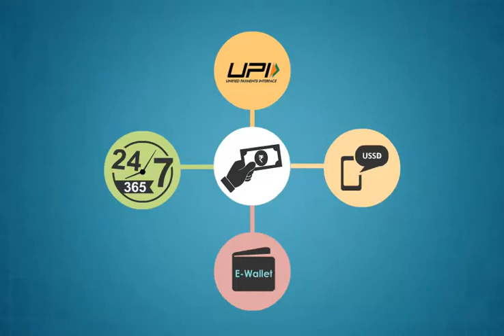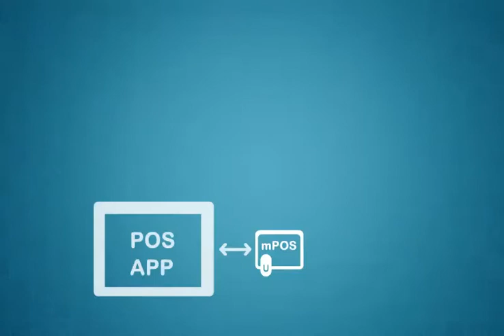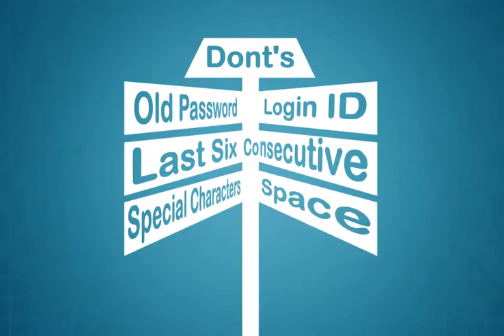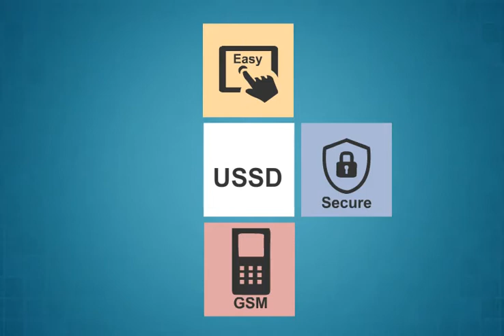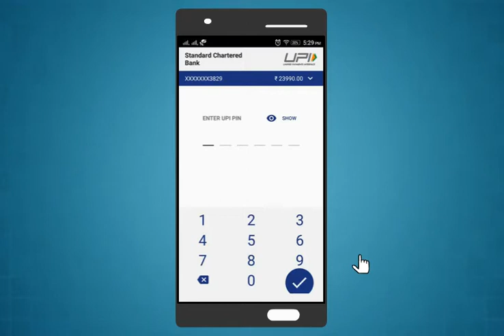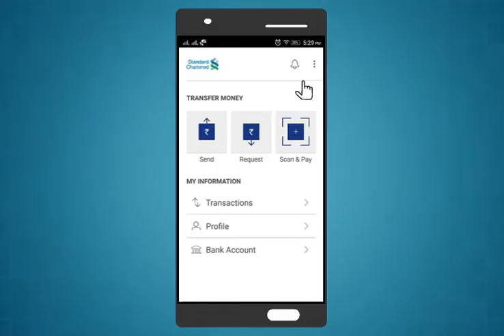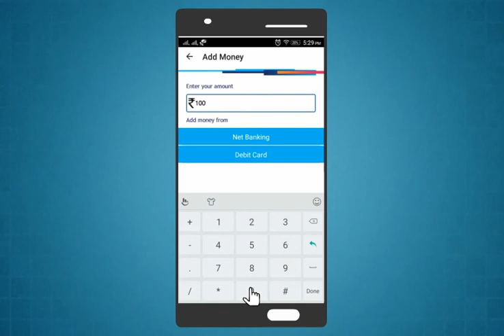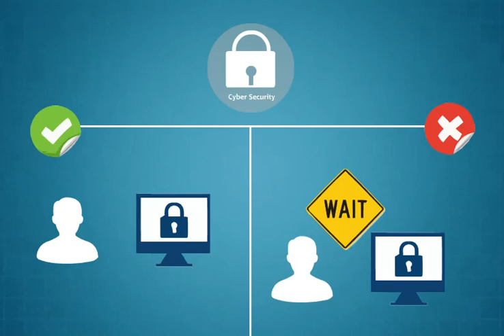Module-13_digital_financial_services(Telugu)